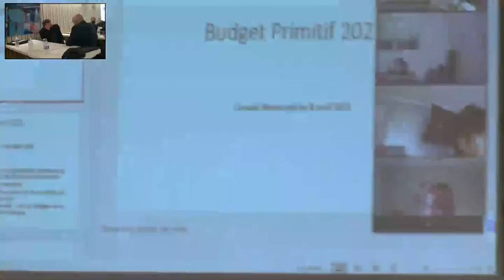Conseil Municipal - 08 avril 2021